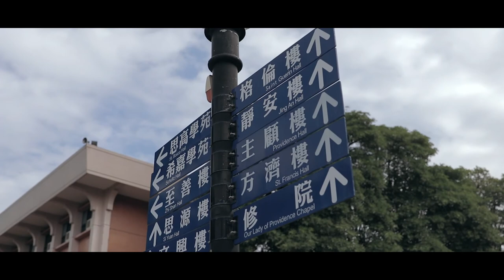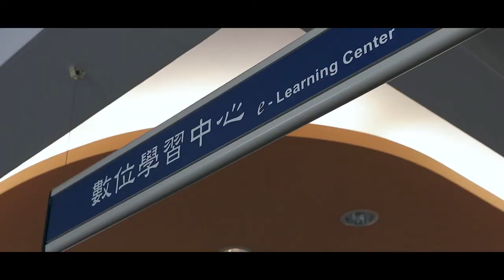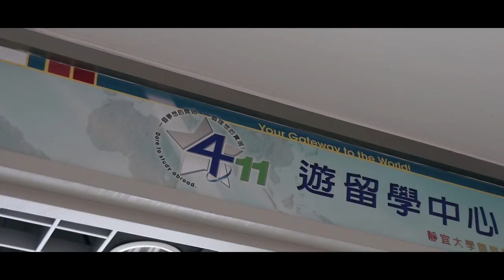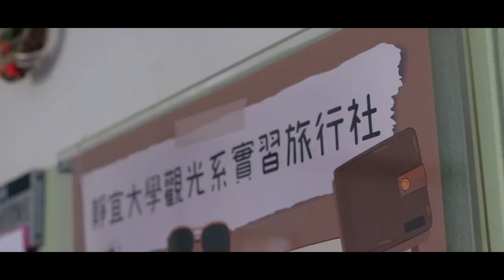Providence University (Short Intro)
Short intro about Providence University Taiwan.